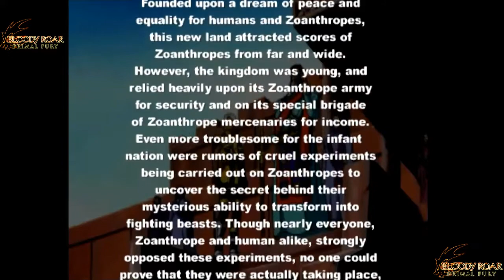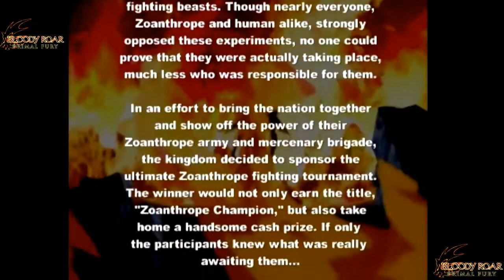Bloody Roar Primal Fury All Endings Special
FightingFan Here. All Characters Endings for bloody roar primal fury Enjoy.